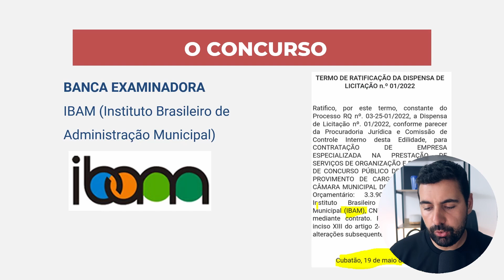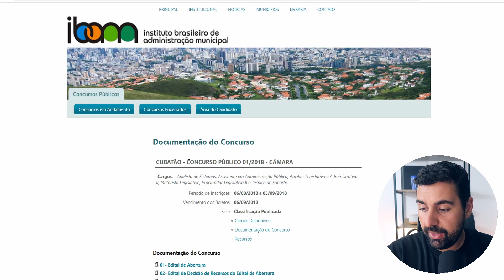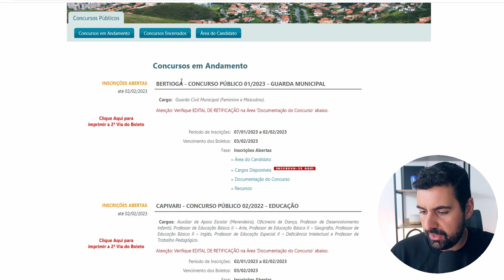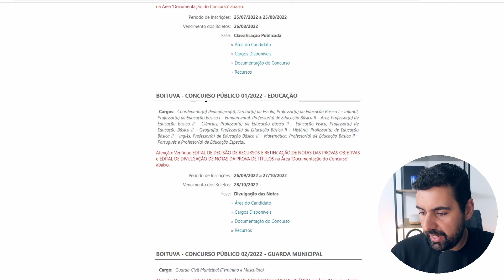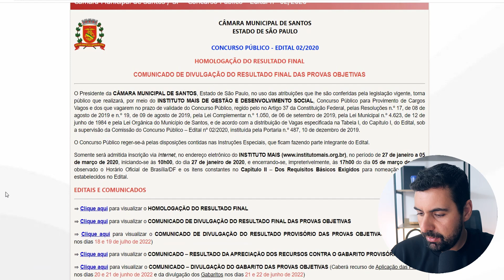REVIRAVOLTA? Qual será a BANCA ORGANIZADORA do Concurso da Câmara de Cubatão?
Curso Preparatório Gabaritando Câmara de Cubatão

R$600 OFF - Oferta por tempo limitado

Qual será a banca organizadora do concurso da Câmara de Cubatão?

As informações que tínhamos até então é que seria a banca IBAM, mas no início de 2023, com o novo presidente da Câmara Municipal de Cubatão, deveremos ter a mudança da banca organizadora.

O concurso da Câmara de Cubatão é um dos mais esperados para esse início de 2023. O concurso da Câmara de Cubatão já foi aprovado em 2022, e agora, no início de 2023, o novo presidente da Câmara, em seu primeiro ato, já definiu a comissão organizadora do concurso da Câmara de Cubatão.

São esperadas dezenas de vagas para os cargos de Especialista Legislativo.

Nossa imersão será focado no cargo de Especialista Legislativo - Administração Pública, da Câmara Municipal de Cubatão.

Na imersão falaremos tudo sobre este concurso, as vagas esperadas, expectativas para o edital, qual deverá ser a banca organizadora e o que deverá ser cobrado no concurso.

MAIS VÍDEOS SOBRE O CONCURSO DA CÂMARA MUNICIPAL DE CUBATÃO